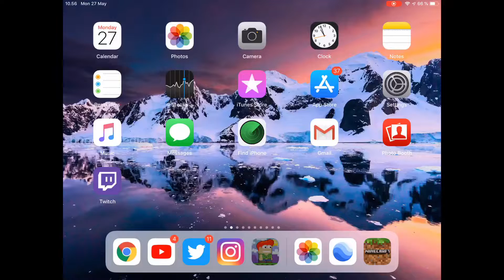Growtopia | Winning World of the Day!! (PrettyParkour) - William45